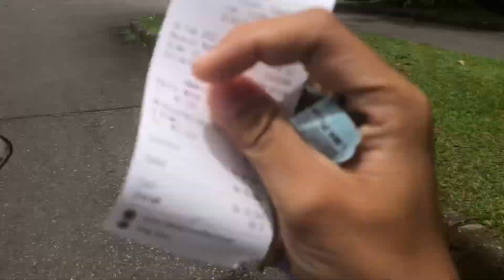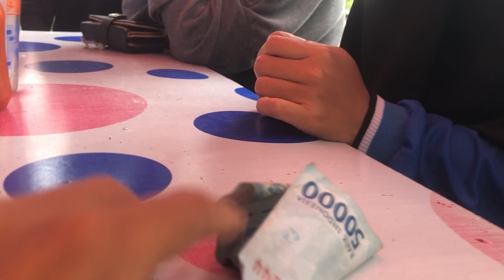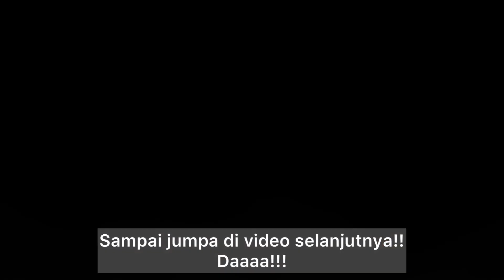Renang sama teman KKN!!! Vlog kali ini pakai Bahasa Tagalog🇵🇭??!!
Heyyo gais, kali ini aku nge-vlog pakai bahasa Tagalog. meskipun gak 100% at least aku akan bikin semuanya ngerti apa yang aku omongin, baik itu temen aku ataupun penonton.